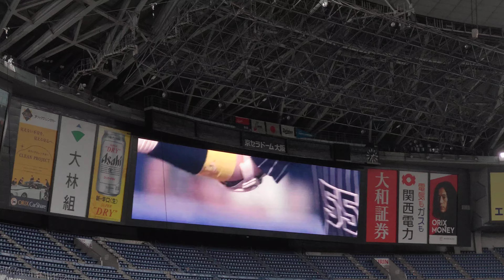❴登場曲❵ 2022年 Ｔ－岡田 １軍復帰試合